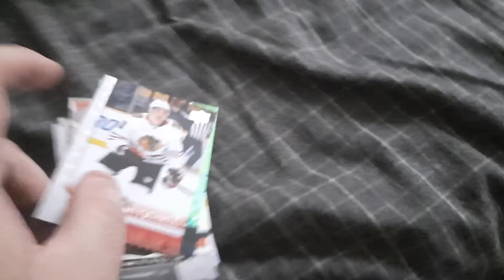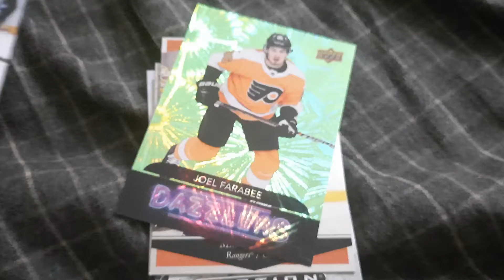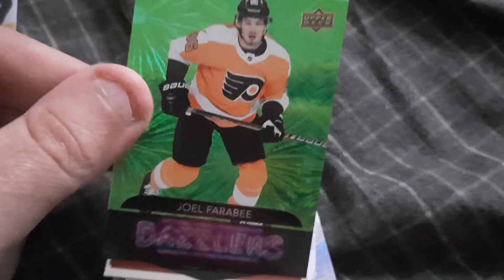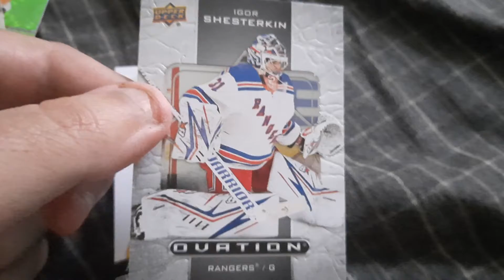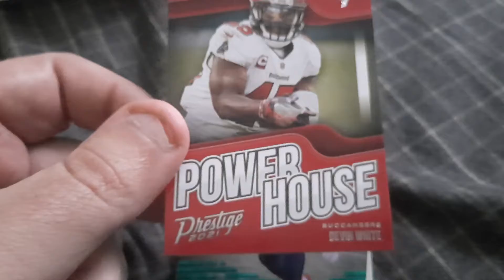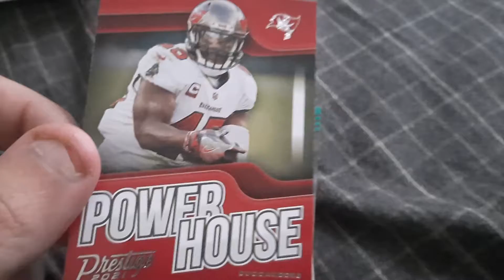prestige football and hockey blaster recap